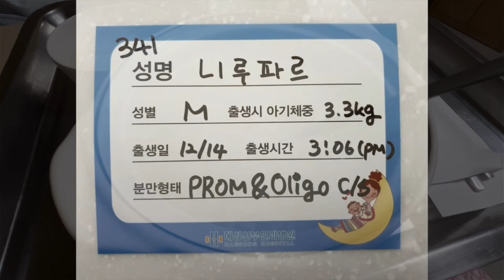Мои роды🤰| От начало до конца| Роддом в Южной Корее🇰🇷